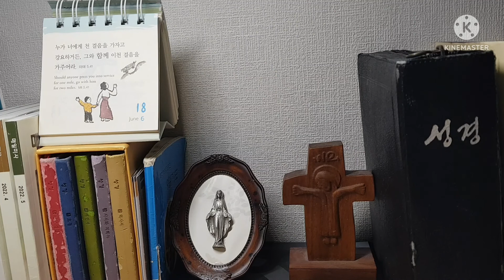오늘미사 독서와복음《2022.6.18 연중제11주간 토요일》매일미사